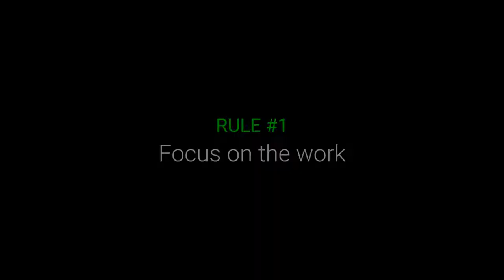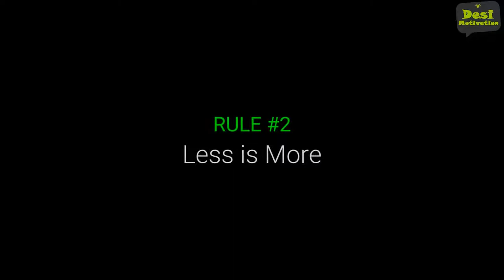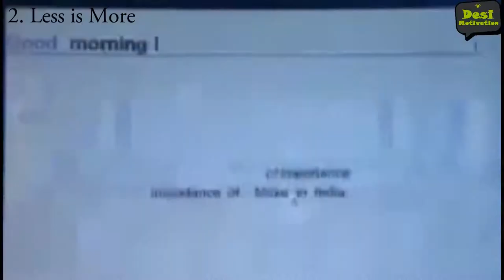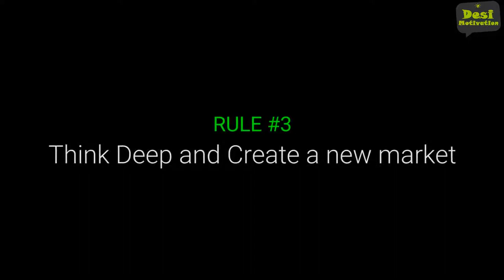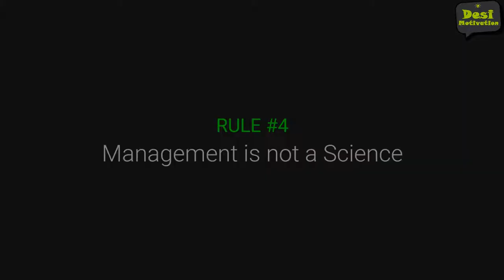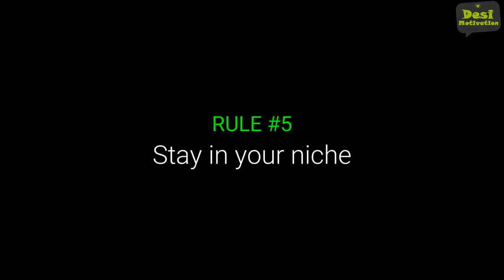Rajiv Bajaj 7 Rules of success ¦ Business Advice | Entrepreneur Motivational Speech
Rajiv Bajaj 7 Rules of success